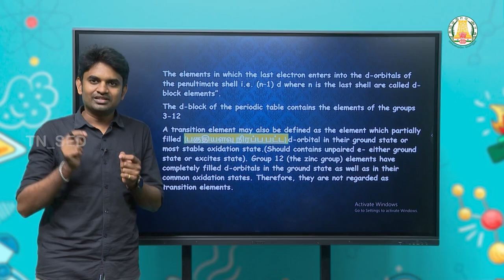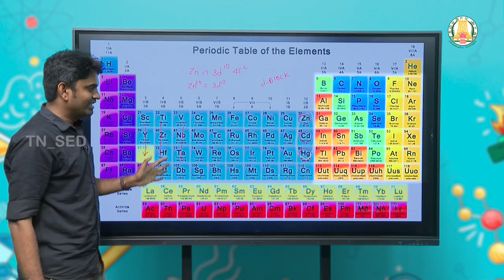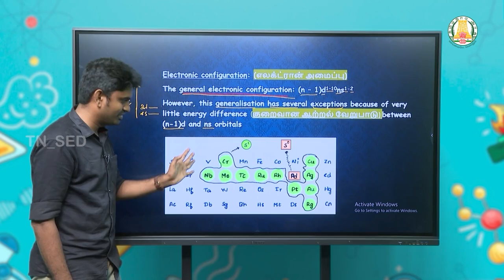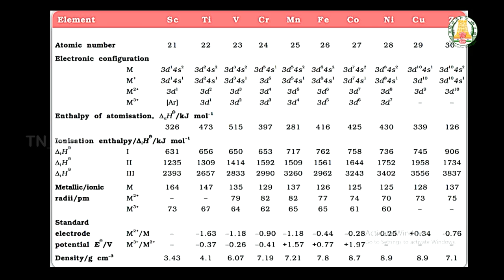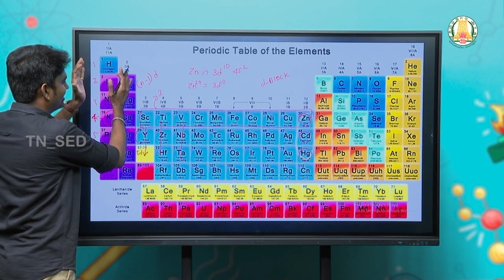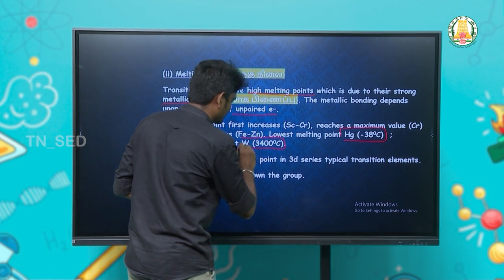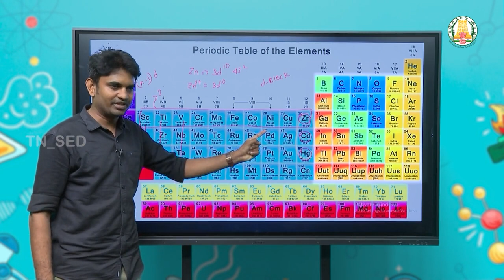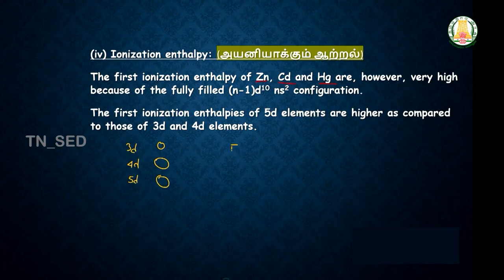Chemistry | D & F Block Elements - Part 1 | Week-2 | AIISH, NFAT, NIEPMD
NEST, IMU, CUET - Science, NIMHANS, NCET
…and many other science-based competitive exams!. This video is designed to strengthen your fundamentals and boost your preparation for multiple exams.